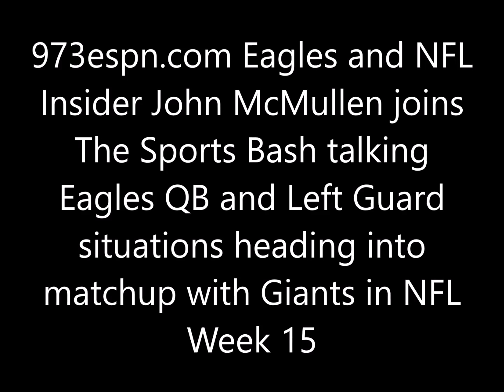John McMullen answers questions surrounding QB and LG heading into Eagles matchup with Giants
973espn.com Eagles and NFL Insider John McMullen joins The Sports Bash answering questions surrounding QB and LG heading into matchup with Giants along with look around the NFL